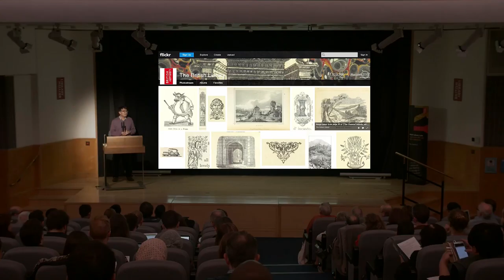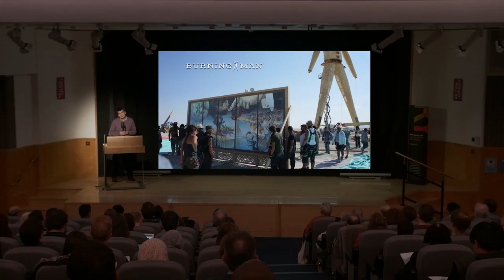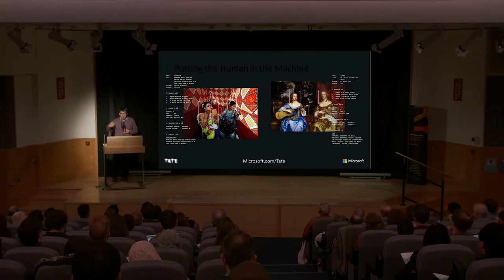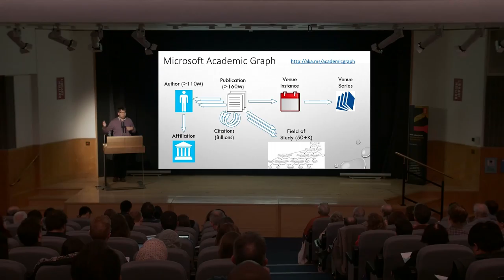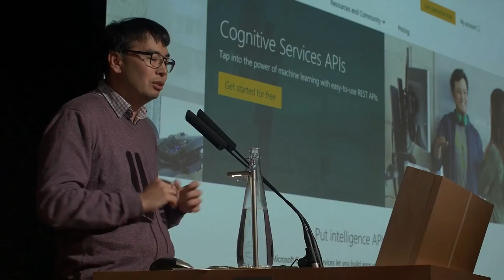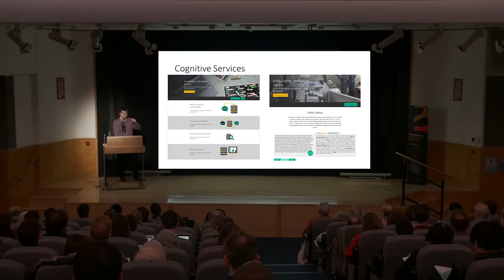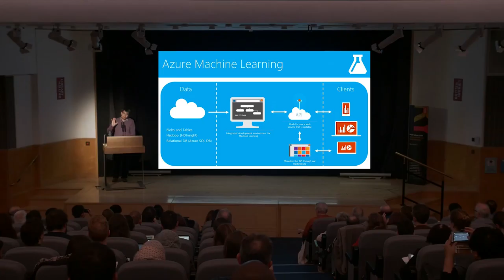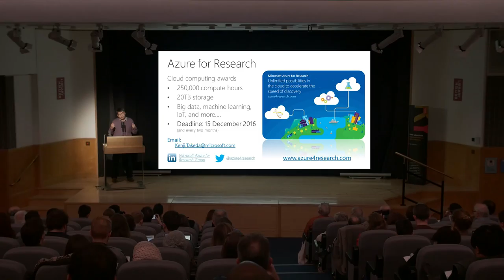BL Labs Symposium 2016 - Kenji Takeda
Microsoft Research Infrastructure, the British Library and the Turing Institute
Kenji Takeda, Visiting Industry fellow at the Alan Turing Institute, senior lecturer at the University of Southampton and Director of the Microsoft Azure for Research Programme
Kenji will discuss the work he and his colleagues have done with British Library Labs and the Mechanical Curator as well as his current appointment as an industry fellow at the Turing Institute.